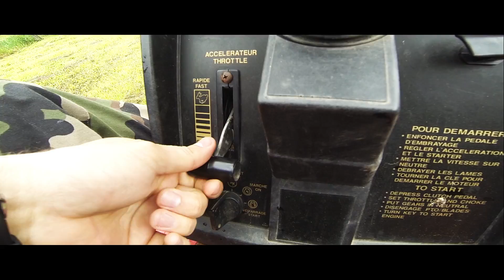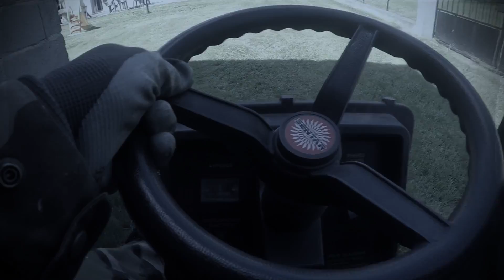Tractor is back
Après quelques semaines à chercher la panne, le tracteur est de retour en pleine forme !
Voici son retour...